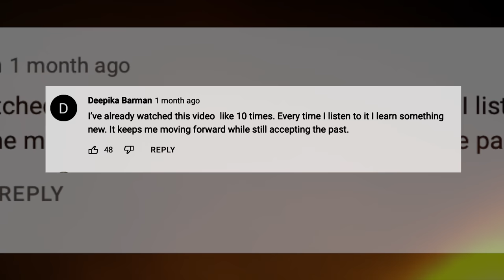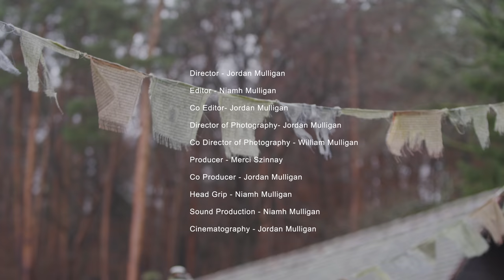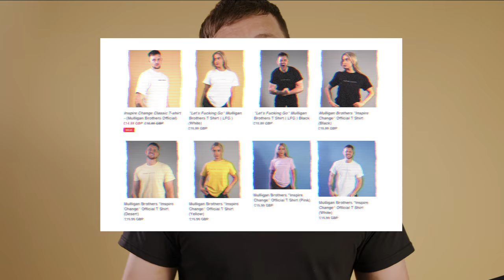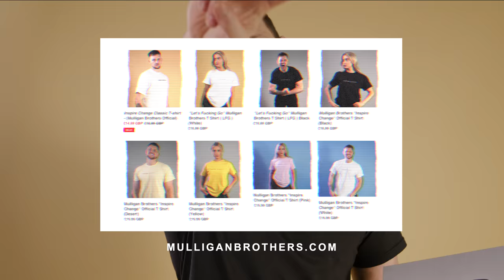The Shi Heng Yi Documentary | ENTER SHAOLIN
If you find this video useful or are enjoying the published videos and content, you can support Master Shi Heng Yi by leaving a review on the Google-Site of the Shaolin Temple Europe here ➡